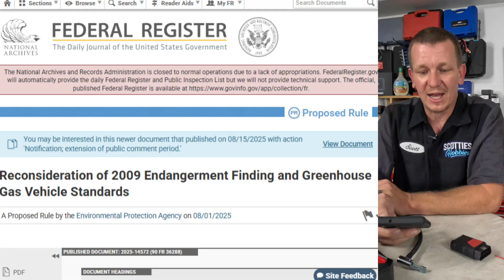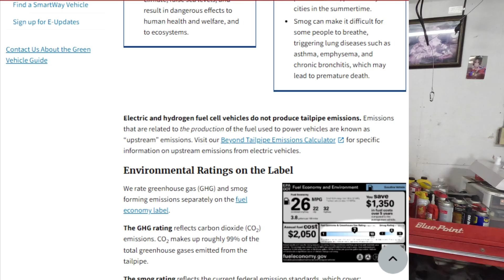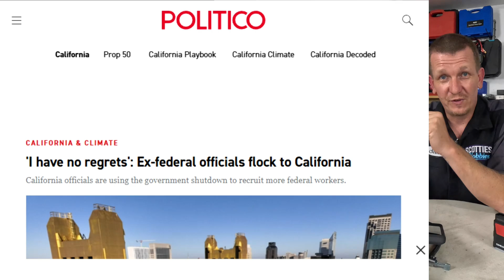What The New EPA Vehicle Greenhouse Gas Proposal Means! CARB is Hiring Fed EPA Employees! Update.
The whispers are turning into shouts: Will the EPA's new proposal kill the dreaded smog check? Will diesel deletes be LEGAL again?

The proposed "Reconsideration of 2009 Endangerment Finding and Greenhouse Gas Vehicle Standards" is being wildly misinterpreted, and in this video, we break down the SHOCKING TRUTH about what this federal proposal actually means for your daily driver and the future of vehicle modifications.

🛑 WARNING: This MIGHT NOT Be the Freedom You Think It Is!

I dive deep into the Federal Register to explain:
- Why this isn't an overnight ticket to "Smog Check Freedom" or the end of the Clean Air Act.

- The technical and legal hurdles that stand between this proposal and the end of emissions testing.

- The real, actual impact on greenhouse gas standards and the regulations that govern the vehicles coming off the assembly line.

But the plot thickens! We also expose the strategic moves happening in the background: CA CARB is aggressively hiring ex-Federal EPA staff! Is this the ultimate power move? Are they planning to weaponize California's unique authority to become the new, more stringent national regulator? The answer will change how you view vehicle emissions FOREVER.

The future of your vehicle's engine and your right to modify it is being decided NOW! Watch to learn what you MUST know!

🔗 Links That Matter:
Federal Register Proposed Rule, Reconsideration of 2009 Endangerment Finding and Greenhouse Gas Vehicle Standards

Gooloo DeepScan DS200 on Amazon

Facebook.com/TheRealScottiesHobbies